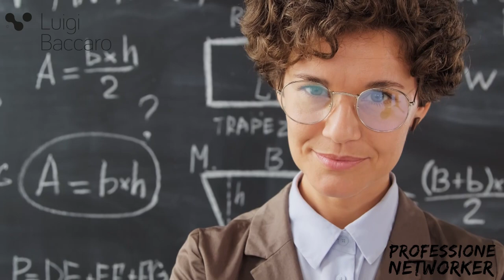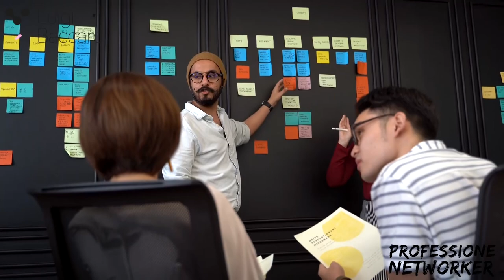PROFESSIONE NETWORKER EP. N°10 - EMANUELA IERARDI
PROFESSIONE NETWORKER - EPISODIO N°9
➡️ EMANUELA IERARDI

Emanuela e’ un’insegnante che ha avuto sin da piccola una grande passione per la formazione.
Suo marito Lorenzo si è avvicinato all’attività di Network e lei ha deciso di aiutarlo per migliorare la propria vita e avere finalmente tempo di qualità per se stessa aiutando altre persone a fare lo stesso.
Emanuela, da professionista della formazione,  ci spiegherà anche il valore aggiunto che ha la crescita personale nel network marketing, e la grande opportunità che rappresenta per le mamme, e i neogenitori in particolare, con figli piccoli.
BUONA VISIONE!

🎬 PROFESSIONE NETWORKER
➡️ La prima web serie italiana sul network marketing per i social
➡️ Niente attori, ma networker professionisti
➡️ Nuovi episodi a MERCOLEDÌ ALTERNI con "4 Chiacchiere con un Networker"
➡️ Trailer-promo dell’episodio il lunedì precedente
➡️ Trovi tutti gli episodi sui miei canali Instagram, Facebook e YouTube